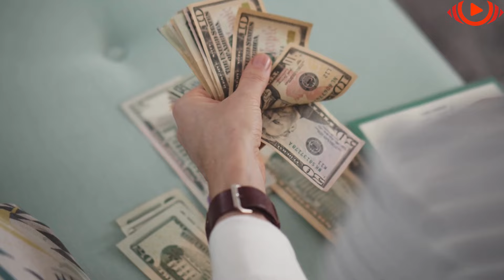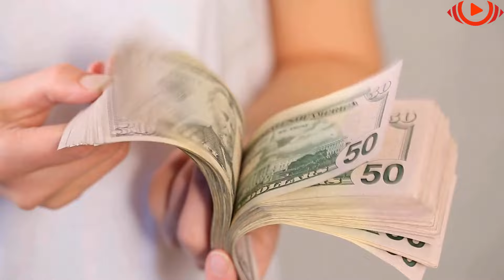Djali i varfër i shpëtoi jetën vajzës së një të pasuri, por veprimi i saj i thue zemrën..